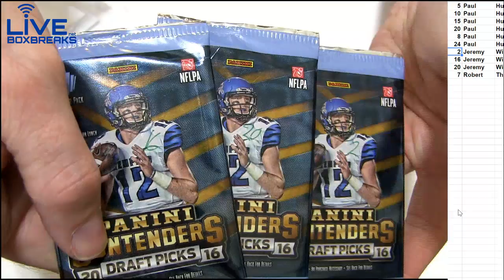Pick a Pack #2 LBB